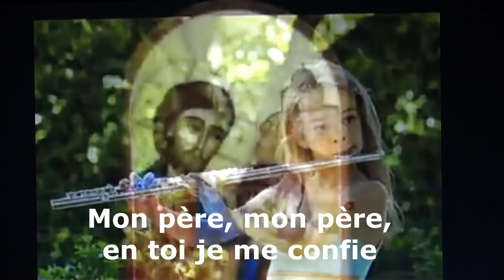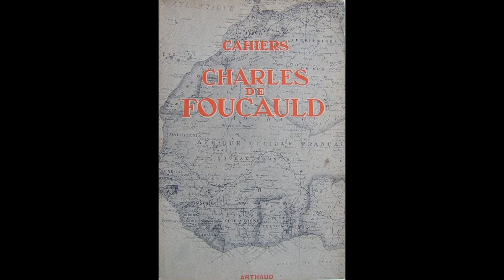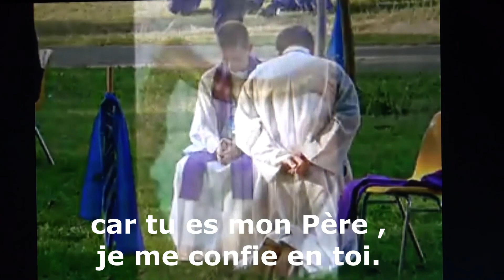Vie de Charles de Foucauld 10 mn45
Découvrez en une dizaine de minutes comment Charles de Foucauld, ce dandy agnostique, devenu officier de cavalerie, qui a vécu plusieurs années à Saumur, après plusieurs conversions deviendra le « frère universel ».
 Il part en Algérie avec son régiment de cavalerie, renvoyé pour indiscipline, il devient explorateur au Maroc, moine, ermite, homme à tout faire à Nazareth.
 Devenu prêtre, il viendra s’installera parmi les Touaregs du Hoggar, devenant un rayonnant témoin de l’humanité. Le 15 mai 2022, au nom de l’Eglise le Pape François l’a déclaré « saint ».